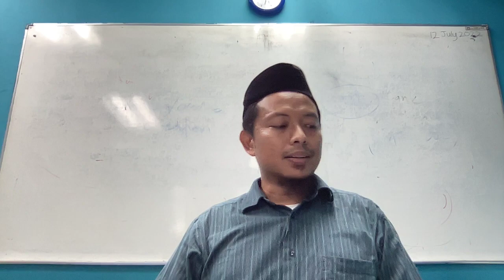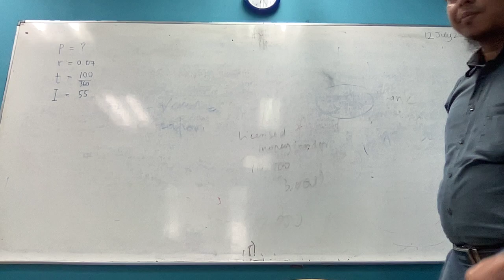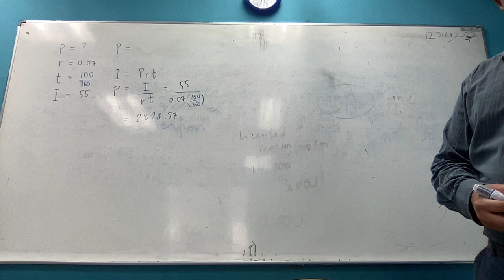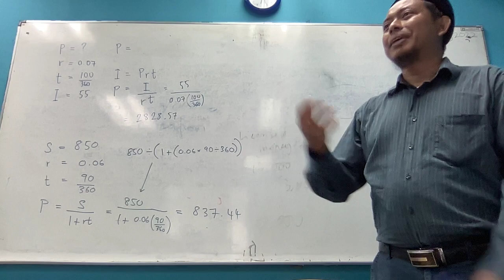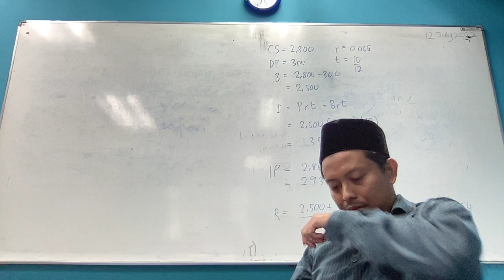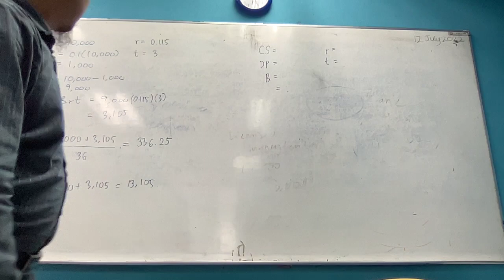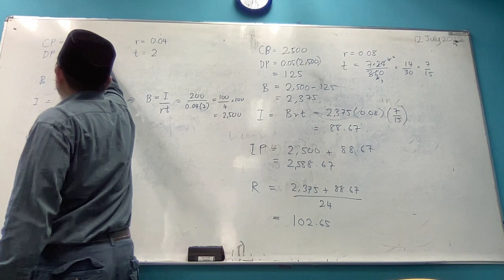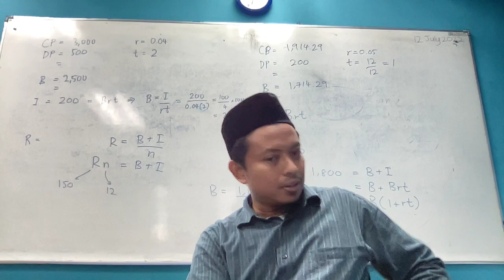MDPM2023 w9d2a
Business Maths: Promissory Note and Instalment Purchase